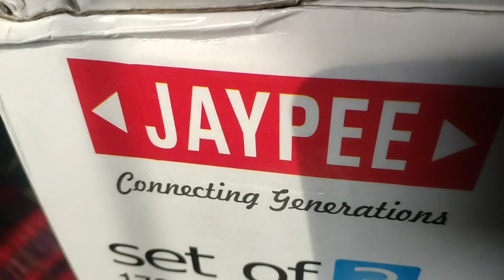JAYPEE glasserol Set of 3 pics 1700•1200•800 ML || Flipkart first time Order || JAYPED Glasserol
JAYPEE glasserol Set of 3 pics 1700 ml 1200 ml 800 ml || Flipkart first time Order || JAYPED Glasserol

Flipkart Product order
JAYPEE Glasserol set of 3 Buy on Flipkart

Jaypee, Glasserol casserole set is crafted out of best materials with elegant chrome plated top, break resistant knob and a transparent unbreakable glass lid. Now you can cook & display with pride the appetising food with your fine finish, simultaneously garnish and flourish with special toppings. A safety hole in the glass lid not only makes it antilock, it also lets out the aroma. The inner container is made out of non-magnetic stainless steel sheet. The plastic outer body is moulded out of virgin food grade plastic with a beautiful finish. With a unique chrome finish it gives a sophisticated look, which is one of the superlative essential in your kitchen collections. Material Used: Top-PP, Ring-ABS (chrome plated), Base-PP, Container-Stainless steel and insulation is of polyurethane material. Food grade, BPA Free.